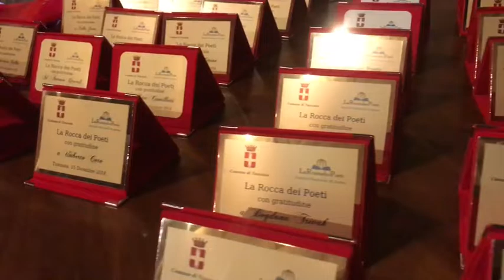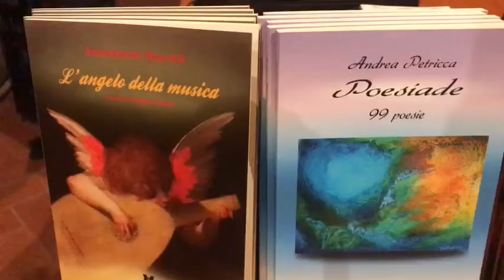La Rocca dei Poeti: 4ª edizione a Tuscania